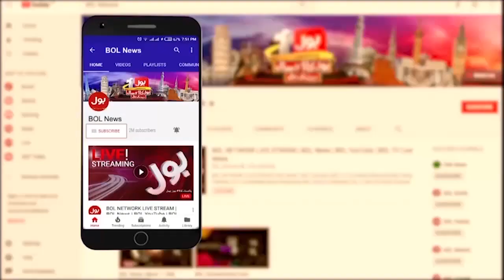The Temperature Is -62 Degree | Which Is the Coldest City In The World | Breaking News